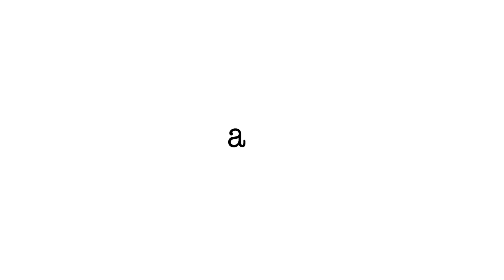Join us at Foxcroft Academy (promotional video)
Foxcroft Academy in 110 seconds...